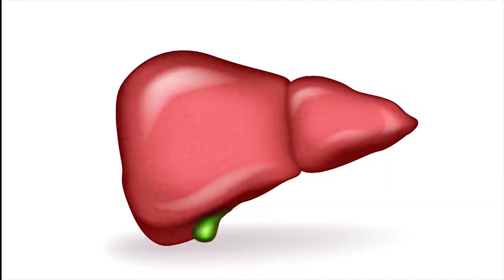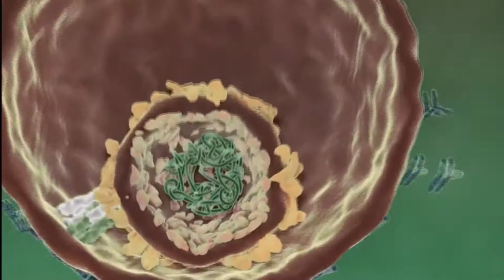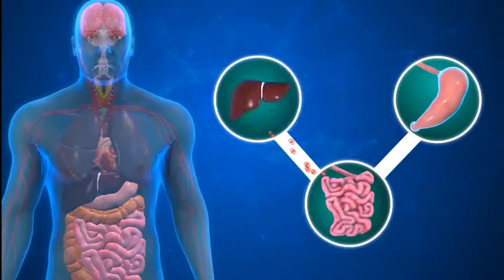იმპულსი -მთავარი თემა: ჰეპატიტის მსოფლიო დღე